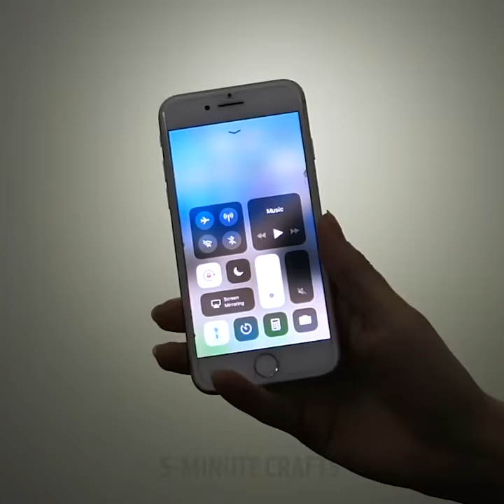41 GLUE GUN HACKS YOU WANT TO TRY ASAP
Timestamps

00:11 Flower stamp
00:33 DIY crystal
05:02 DIY phone case